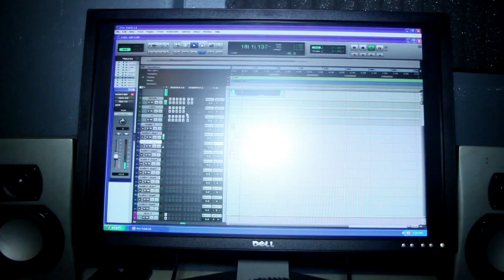Boss Smooth - No Cap Freestyle {Shot by @TrakSurg}